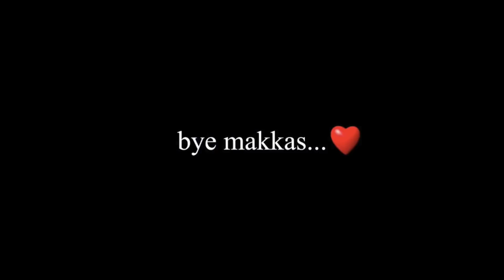What is HAPPENING in TAMIL YOUTUBE..?? GURU.V | ENOVAYITION+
Just wanted to share my perspective, no hate speach here , just wanted everyone to work on thir own and stay positive. No intentions to put anyone down. guruvidyakar enowayition+